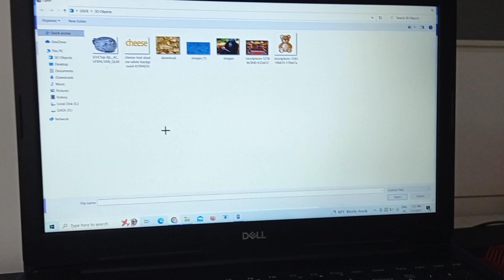SCRATCH IS DRUNK (proof)